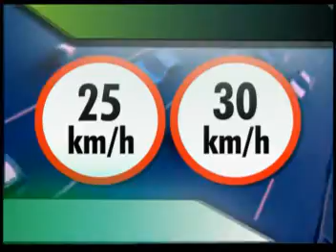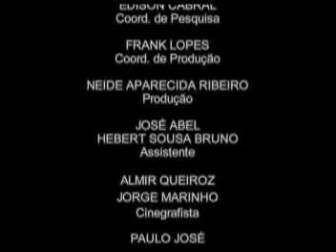CEFTRU em Portugues